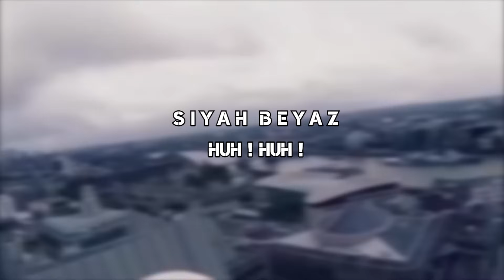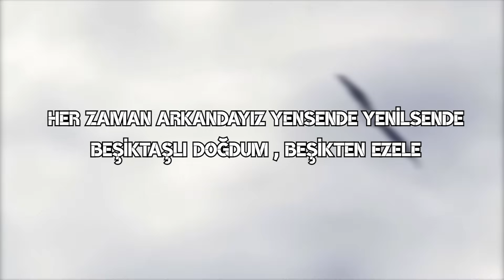Siyah Beyaz Gökyüzünde Kartal | Beşiktaş Marşı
Beşiktaş'a özel hazırladığım Siyah Beyaz Gökyüzünde Kartal isimli Beşiktaş Marşı sizlerle.

Şarkı Sözleri -

Her zaman arkandayız yensen de yenilsen de
Beşiktaşlı doğdum , beşikten ezele
Alev alev çarşı hepinize karşı !
Bir ömür bitmeyecek siyah beyaz Aşkı

kartal lar gökyüzünde , avlanır stadda
taraftar hep yanında , her zaman arkanda
çubuklu forma , var siyah beyaz arma
çarşı affettmez yağmur çamur karda !